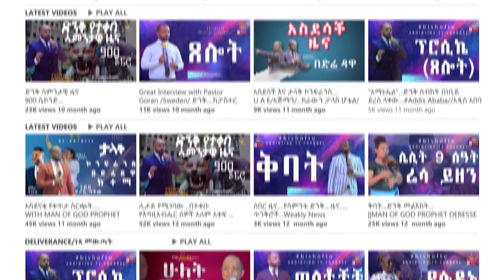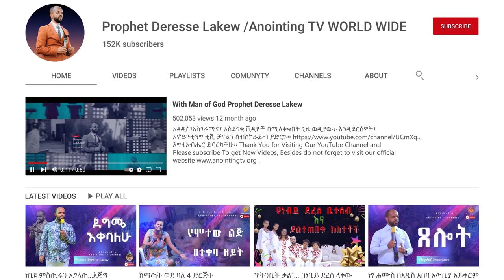እንባሽ ይታበሳል…ድንቅ ትንቢት " ...Addis Ababa//አዲስ አበባ //ቁ.2// አጥቢያ